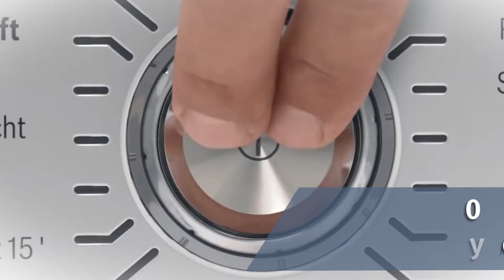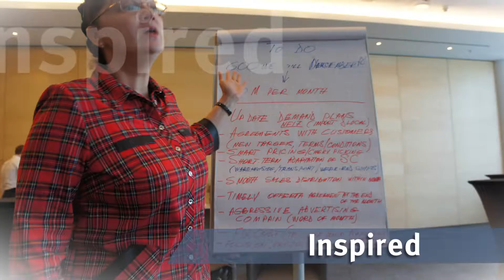BSH V20 TITLES SOUND